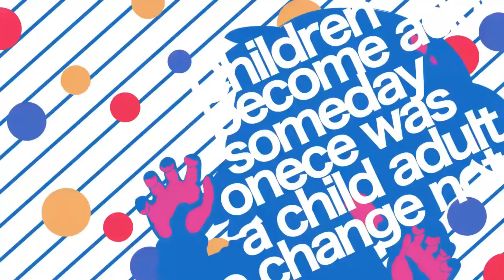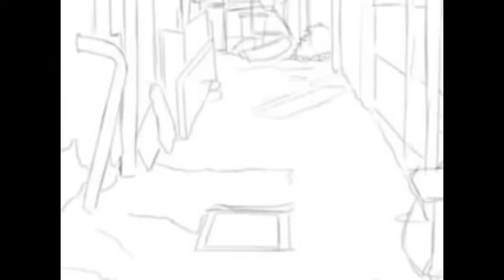المانغا التي أخرجتني من إكتئابي و جعلتني أبتسم